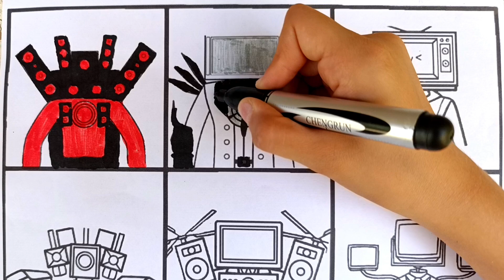SKIBIDI TOILET Coloring Pages - Season 2 / How to color All Skibidi Toilet characters / NCS MUSIC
Hi friends In this video I show you How to color Skibidi

Toilet - TITAN SPEAKERMAN & TITAN TV MAN

Coloring Pages All characters of Skibidi Toilet. Let's coloring Skibidi Toilet characters with me.